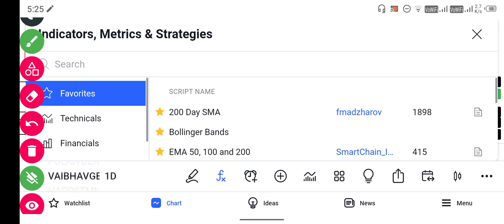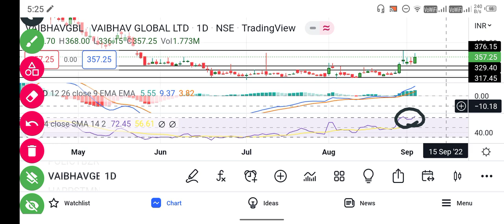Vaibhav Global share latest news